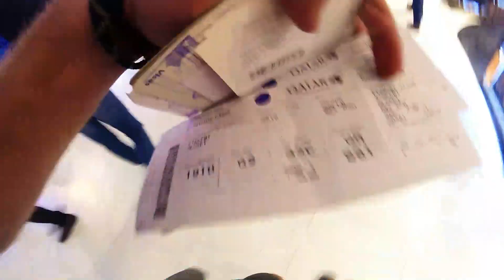Flashback de l'Asie du Sud Est 1/2 - Février 2020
On redécouvre le début de l'Asie avec la Malaisie, Singapour, l'Indonésie et les Philippines...

Let's go back to the start of Asia in Malaysia, Singapor, Indonesia and the Philippines...